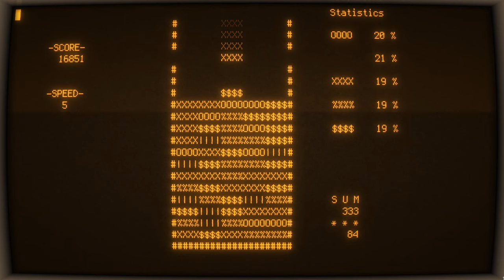Trojka, terminal version (1990)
This is the terminal version of Trojka. for more information on the X Windows version and the game itself.